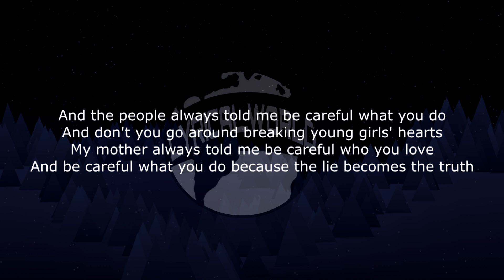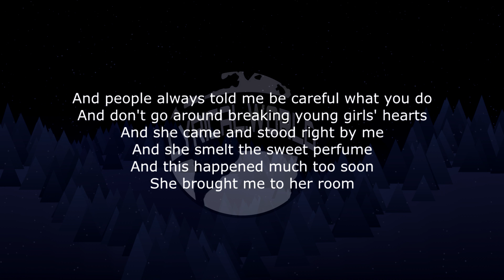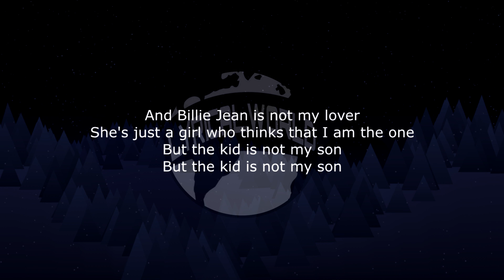Eden - Billie Jeans Lyrics